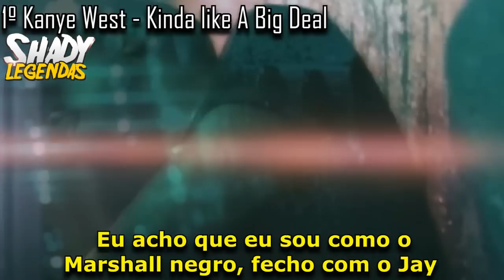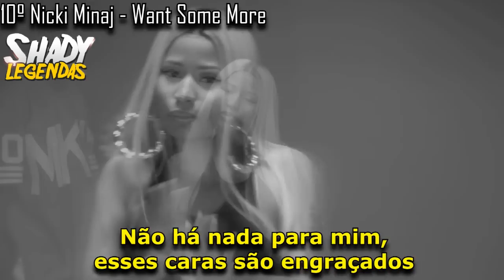Rappers citando Eminem em seus sons Parte 3 'LEGENDADO'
Parte 3 do quadro mais pedido do canal, se vocês sabem mais músicas onde o Eminem é citado mandem os nomes para uma parte 4!

 Shady Legendas®